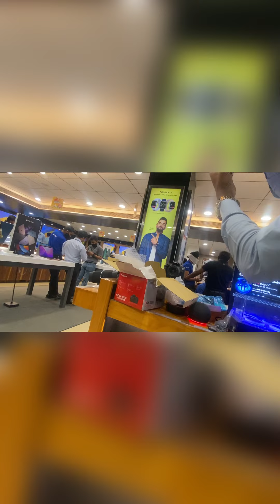My new camera unboxing and review canon 1500d I am buying a Vijay a sales 😎🤩🤩🥳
hit likes.

lots of💗